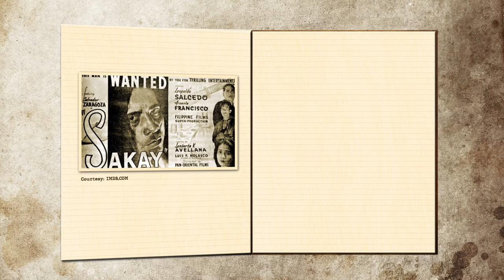TODAY IN HISTORY - FEBRUARY 12, 1915 | Birth of Lamberto Avellana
BIRTH OF NATIONAL ARTIST FOR THE THEATER AND FILM